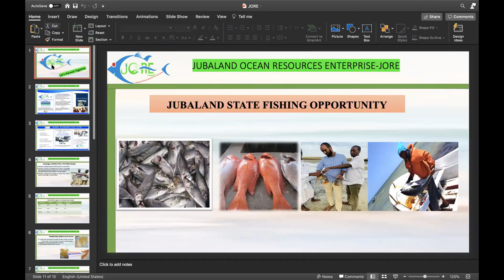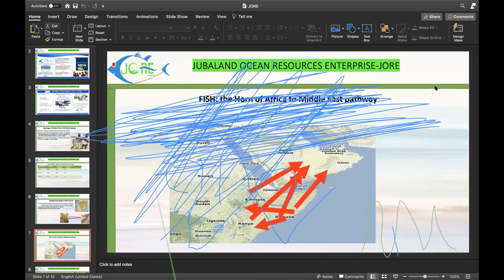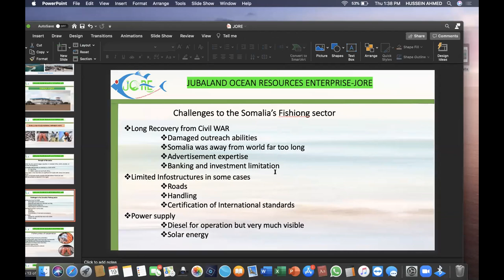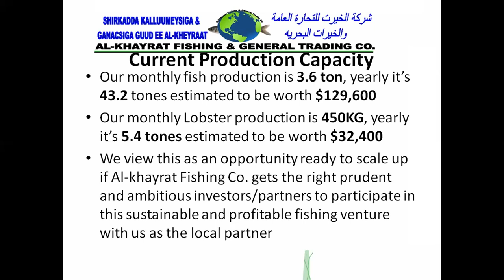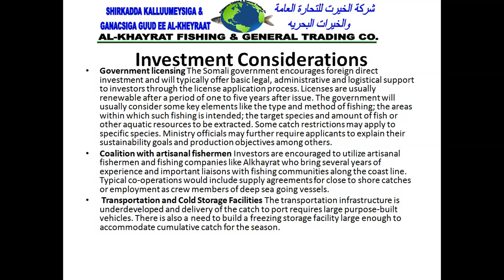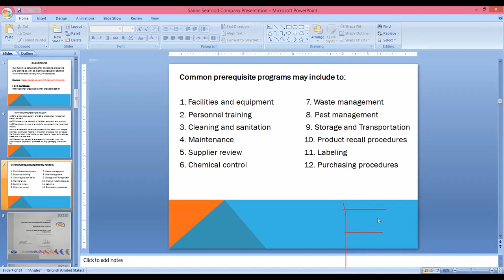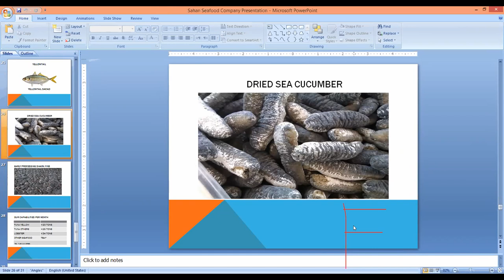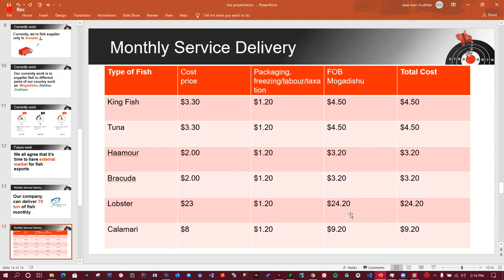Sviluppo della pesca sostenibile in Somalia | 19-11-20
Seminario sullo sviluppo della pesca sostenibile in Somalia in collaborazione con UNIDO e la partecipazione di istituzioni e stakeholder locali.
Development of sustainable fishery in Somalia
Seminar on the development of sustainable fishing in Somalia in collaboration with UNIDO and the participation of local